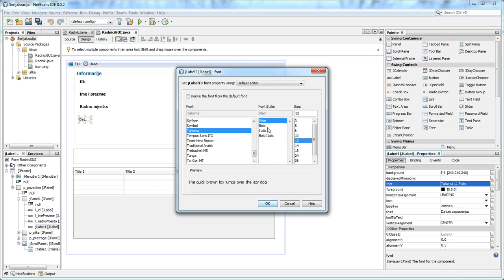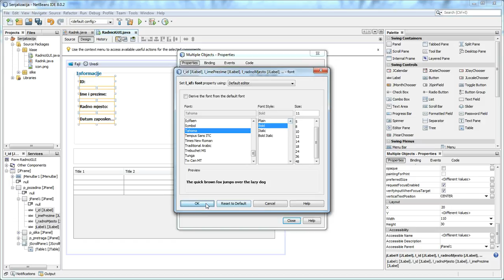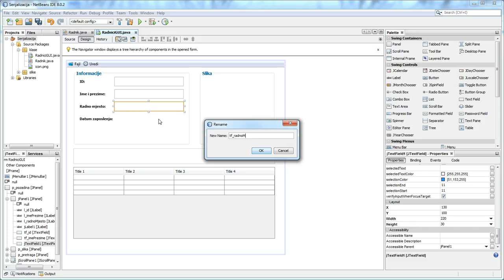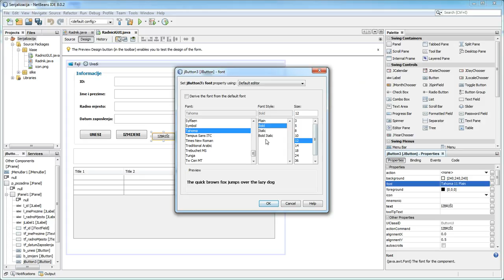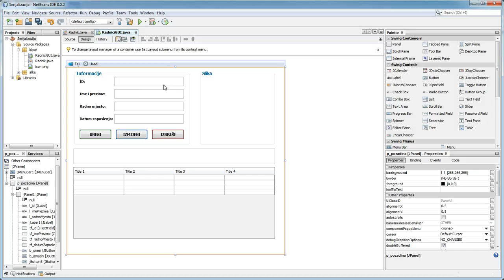#6 Java Serijalizacija - GUI (JLabel, JTextField, JButton)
U ovom tutorijalu pokazujem rad sa JLabel, JTextField i JButton.